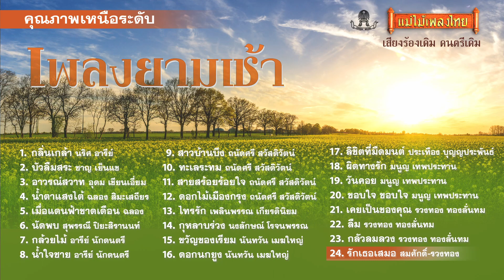เพลงยามเช้าเพราะที่สุด ชุดที่4 (เลือกเพลงฟังได้)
00:00 กลิ่นเกล้า นริศ อารีย์
03:06 บัวลืมสระ ชาญ เย็นแข

06:06 อาวรณ์สวาท อุดม เขียนเอี่ยม

09:10 น้ำตาแสงไต้ ฉลอง สิมะเสถียร
12:41 เมื่อแดนฟ้าขาดเดือน ฉลอง
15:48 นัดพบ สุพรรณี ปิยะสิรานนท์
18:59 กล้วยไม้ อารีย์ นักดนตรี
21:55 น้ำใจชาย อารีย์ นักดนตรี
24:23 สาวบ้านบึง ถนัดศรี สวัสดิวัตน์
27:03 ทะเลระทม ถนัดศรี สวัสดิวัตน์
30:08 สายสร้อยร้อยใจ ถนัดศรี สวัสดิวัตน์
33:16 ดอกไม้เมืองกรุง ถนัดศรี สวัสดิวัตน์
36:08 ไทรรัก เพลินพรรณ เกียรตินิยม
38:34 กุหลาบร่วง นงลักษณ์ โรจนพรรณ
42:44 ขวัญของเรียม นันทวัน เมฆใหญ่
45:40 ดอกนกยูง นันทวัน เมฆใหญ่
48:33 ลิขิตที่มืดมนต์ ประเทือง บุญญประพันธ์

51:36 ผิดทางรัก มนูญ เทพประทาน

54:35 วันคอย มนูญ เทพประทาน

54:35 ขอบใจ ขอบใจ มนูญ เทพประทาน
57:57 เคยเป็นของคุณ รวงทอง ทองลั่นทม
1:04:12 ลืม รวงทอง ทองลั่นทม
1:07:16 กลัวลมลวง รวงทอง ทองลั่นทม
1:10:26 รักเธอเสมอ สมศักดิ์-รวงทอง